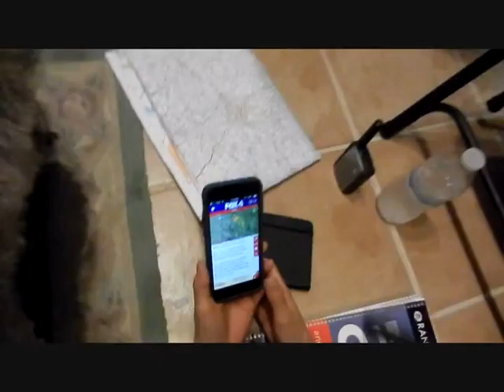pooch primping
from a shower to a storm